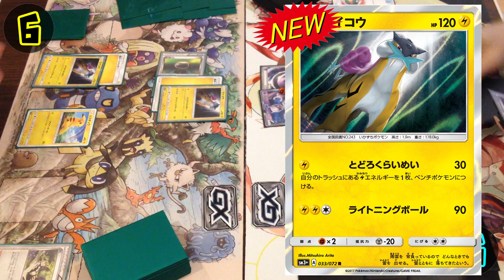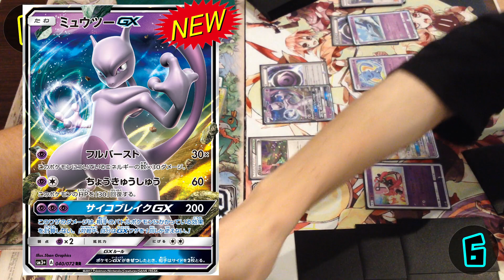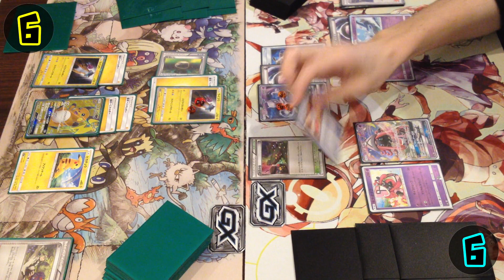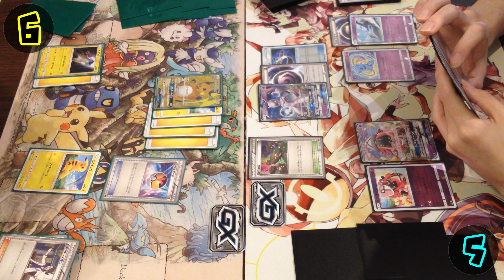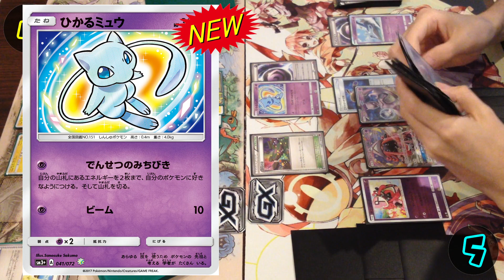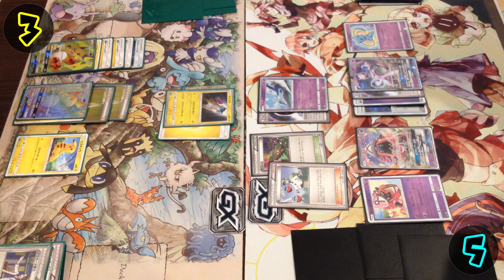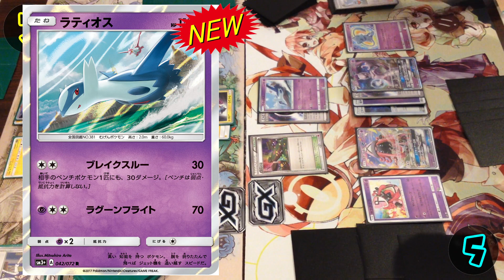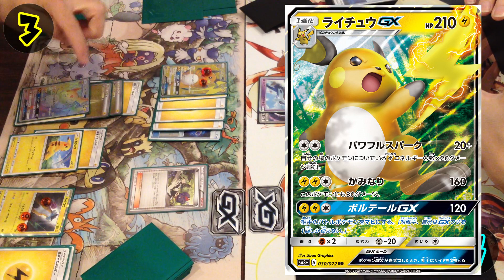【ポケモンカード】ライチュウGX vs ミュウツーGX【対戦動画】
ミュウツーGXのシークレット！カッコいい！！